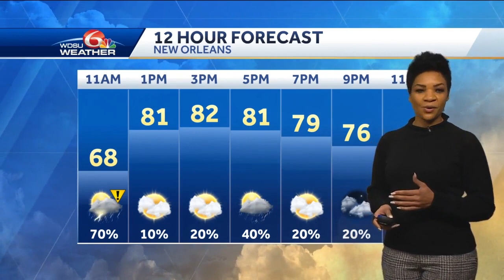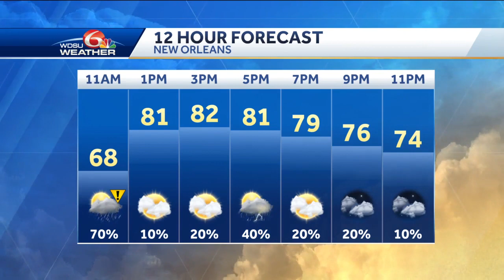Severe threat has ended, drier conditions ahead